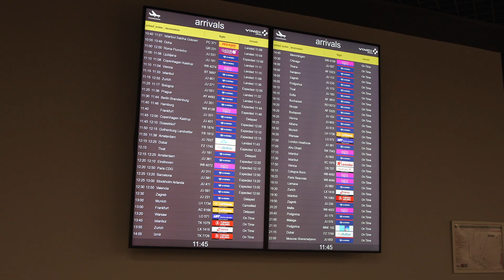Mitsubishi Heavy Industries Klima Sistemleri - Serbia 2023. 1min